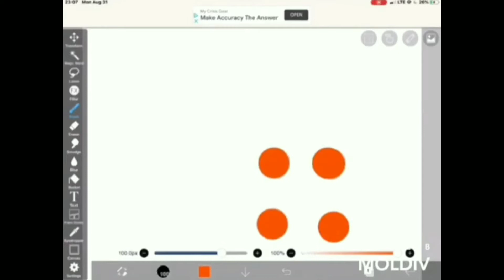Your Baby Can Read Volume 2